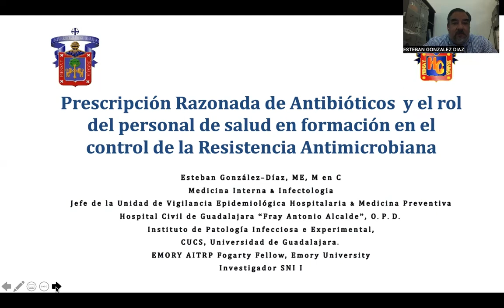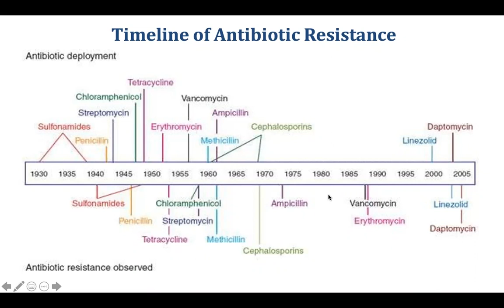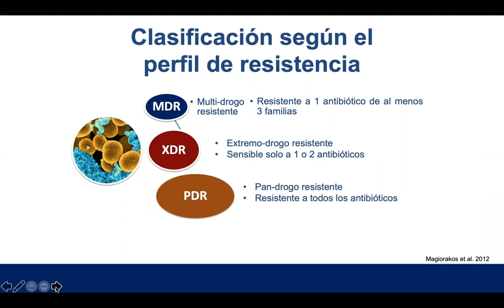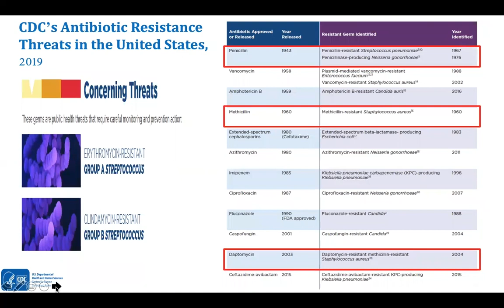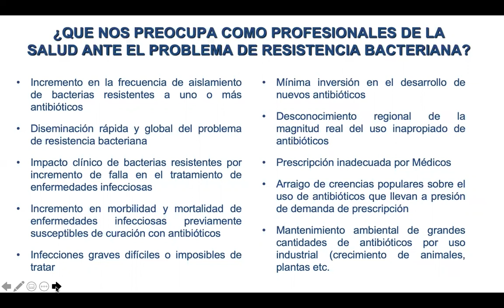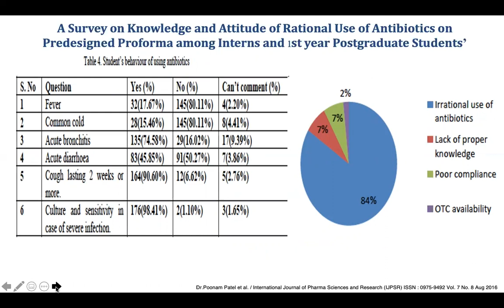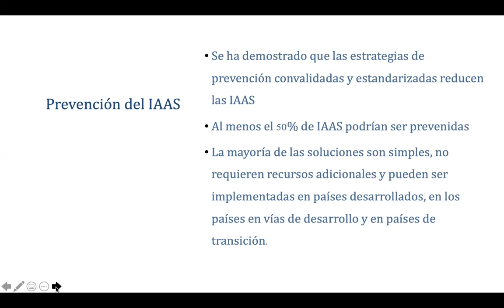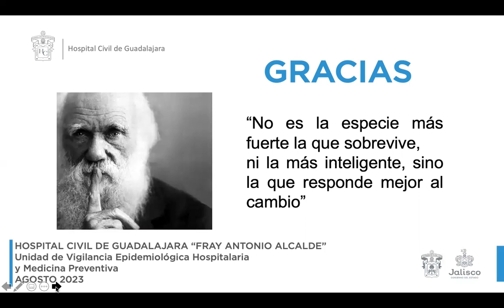Ponencia 5 Prescripción razonada de antibióticos y el rol de estudiantes de medicina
Los antibióticos han elevado la sobrevida en los últimos 65 años, sin embargo la resistencia antimicrobiana se desarrolló, entre otros factores, por la incorrecta prescripción, por el uso indebido de los mismos. Es importante disminuir las infecciones a través de estrategias como Higiene de Manos, a fin de contrarrestar la resistencia antimicrobiana.